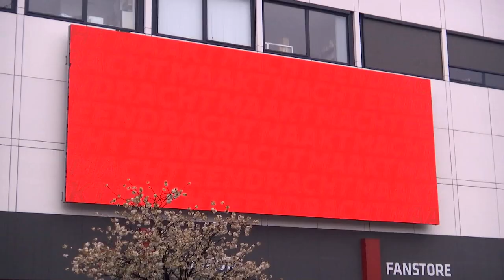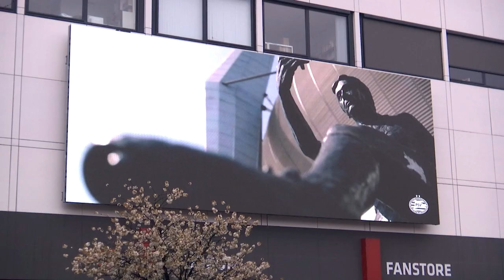‘Willy van der Kuijlen is de Johan Cruijff van PSV’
PSV en Eindhoven treuren: Willy van der Kuijlen is maandag op 74-jarige leeftijd overleden. Bij het stadion leggen supporters bloemen bij het standbeeld van het clubicoon.